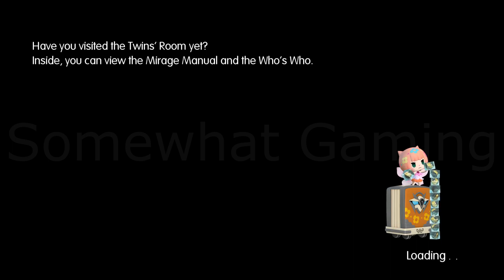World of Final Fantasy Maxima - Magitek Armor Boss